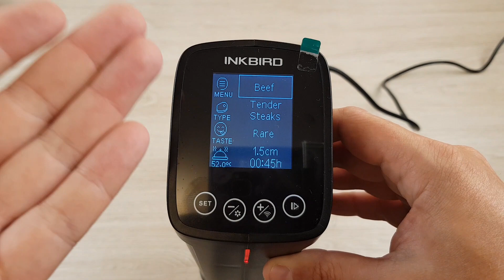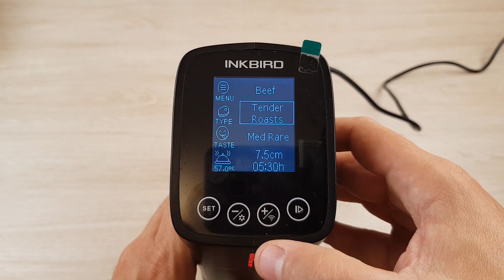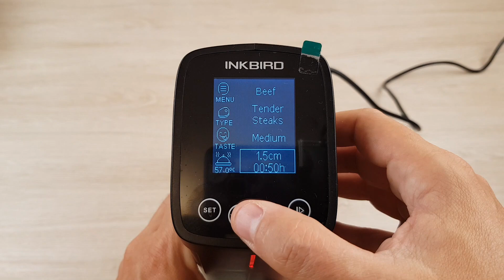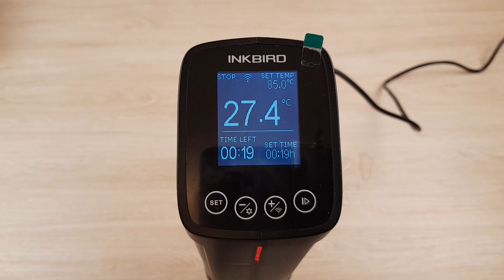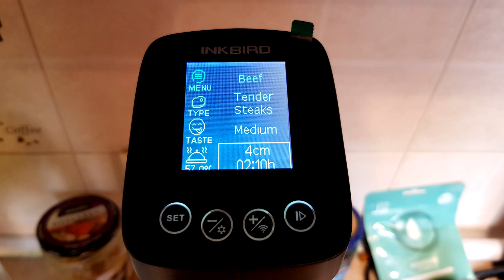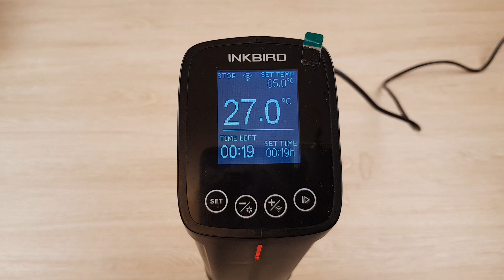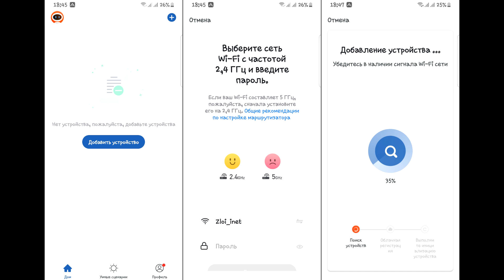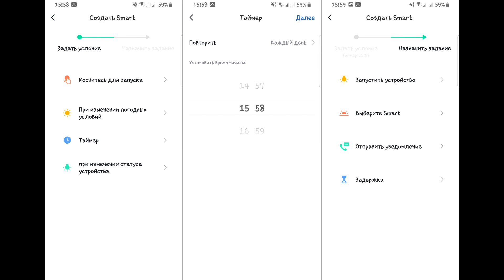Inkbird Sous Vide: низкотемпературная кулинария - удивительная техника приготовления любимых блюд!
💎Угостить чашечкой кофе или пожертвовать небольшую сумму на развитие канала:
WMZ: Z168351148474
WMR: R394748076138